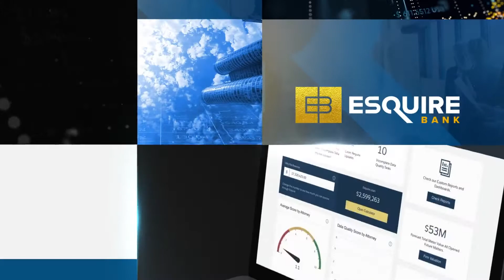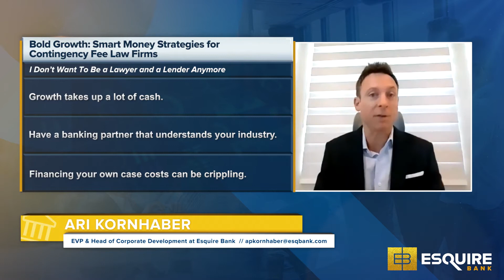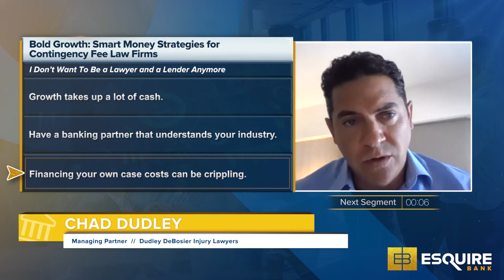I Don't Want To Be a Lawyer and a Lender Anymore